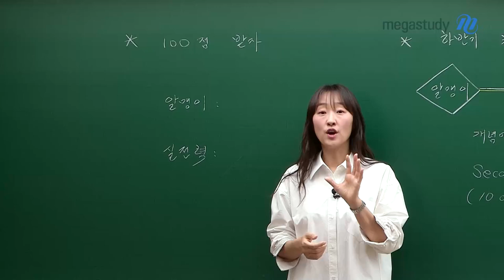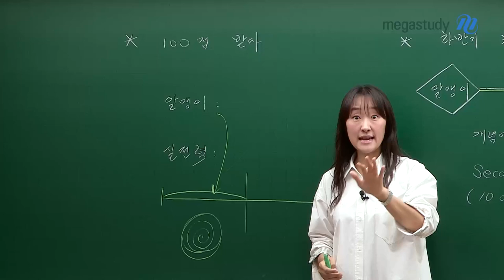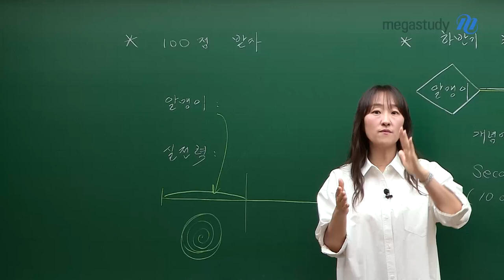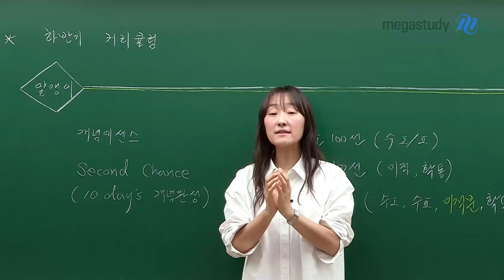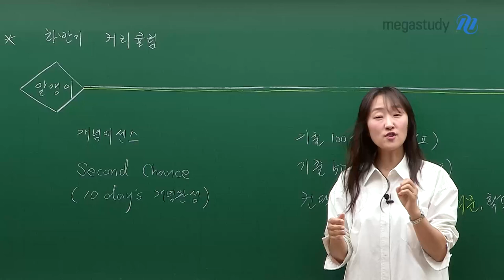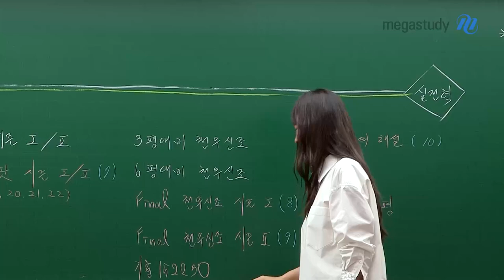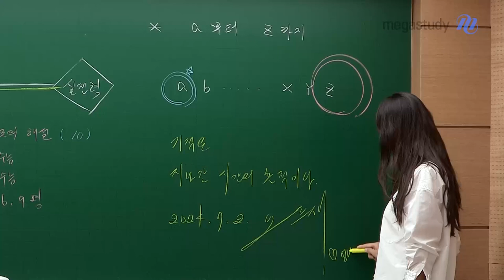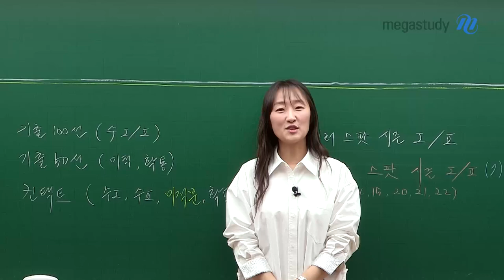[메가스터디] 수학 오르새쌤 - 현장 대면 상담 요약정리 (+하반기 커리큘럼)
100점을 받기 위한 필요충분조건은 무엇일까요?

알맹이 & 실전력
알맹이가 있으면 실전력은 얼마든지 만들어질 수 있습니다

오르새 선생님의 하반기 커리큘럼을 살펴보고
a부터 z까지 매 순간 매일매일 이행하다 보면
그 결과 기적이 따라와 있을 거예요

기적은 지나간 시간의 흔적이다